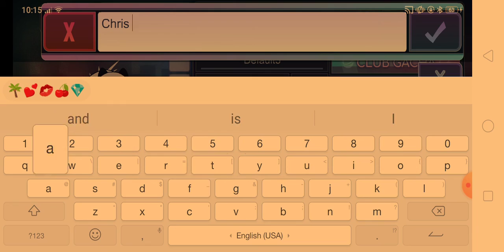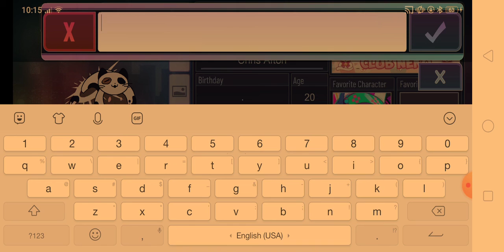Making Chris Afton (read desc)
Idk what is wrong but it's that yellowy colour ;n;